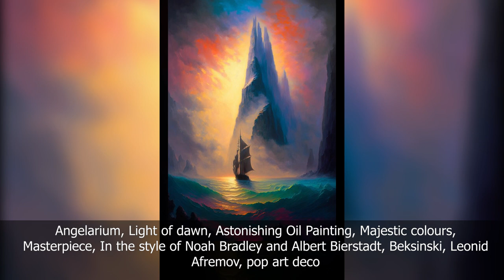The Art of Midjourney: A Look at the Creative Process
0:00 Light of dawn, Astonishing Oil Painting, Majestic colours, Masterpiece, In the style of Noah Bradley and Albert Bierstadt, Ben templesmith, Erin Hanson
0:05 a cat with fashion sunglasses , is lying On the roof , traveling at the beach , photography, photorealistric, 8k, ultrawide angle lens, wide angle view, full-body ,
0:10 Blindfolded porcelain armoured eye covering Angelarium horror style
0:15 Light of dawn, Astonishing Oil Painting, Majestic colours, Masterpiece, In the style of Noah Bradley and Albert Bierstadt, Ben templesmith, Erin Hanson
0:20 Mushroom alien, swamp background, digital art,
0:25 pretty face, bubbles penetrate beautiful white astronaut cracking the round space helmet surrounding her head, proportioned torso, full figure, nice legs, Coby Whitmore
0:30 Light of dawn, Astonishing Oil Painting, Majestic colours, Masterpiece, In the style of Noah Bradley and Albert Bierstadt, Ben templesmith, Erin Hanson
0:35 Angelarium, Light of dawn, Astonishing Oil Painting, Majestic colours, Masterpiece, In the style of Noah Bradley and Albert Bierstadt, Beksinski, Leonid Afremov, pop art deco
0:40 inside a beautiful library, big windows, natural light, plants and moss on walls, lots of books, wooden bookshelves, hyper realistic, scenes from a movie, ultra hd,
0:45 pond in the forest clearing, a sad angel angelarium crouching by the pond, looking down at her reflection, tears streaming down her face. Illustrated, animation, brush strokes
0:50 Hideous acrylic landscape painting
0:55 Gollum Sméagol happy sitting on the rock with golden ring in hand,
1:00 a crowd is dancing on a big techo party in front of the city of ghent by night in a glass jar, sunset
1:05 photorealistic beautiful lady, studio lights, hasselblad, nikon, 50mm 1.2 lens, sharp eyes, Octane Render, Unreal Engine, sharp details : in the style of ArtGerm, Ross Tran, MK Slowinski, Alexey Kazantsev, Sciamano, HooBaMon, LeraPi
1:10 an ugly creature what walk close to an happy child in a beautiful japan city with rain and reflections
1:15 surrealism, inspired by Salvador Dali, inspired by beksinski, hoarfrost raven melting into time, with labyrinthian post-apocalyptic cities on its wings, ornate intricate highly detailed, dreamy atmosphere, misty mysterious magical, fantasy fairytale aesthetic, beautiful bizarre, retouching, volumetric lighting, god rays, cinematic, professional photoshop edits frequency separation, hyper realism details, horizon based ambient occlusion, redshift render in Maya, 50mm, dslr, octane render, vfx, postprocessing, hyperrealistic, still life photography, Nikon D850, Canon EOS 5D Mark II, cinema 4D, unreal engine, 8k, 4k
1:20 Splendid landscape artwork, Fusion between Cell-shading And Alcohol ink, Taroko Gorge, Mesmerizing, captivating, Lovely, enchanting, in the style of Jojos Bizarre adventure and Yuko Shimizu, stylized, anime Art, Felipe Pantone, Paul Cezanne, Pop art deco, Vibrant,
1:25 Lovely relaxing cell-shaded Landscape painting, serene, tranquil, Pamukkale, in the style of Atey Ghailan and Jojos bizarre adventure, Antonio Mancini, Charles e Burchfield
1:30 beautiful blue sky anime woman who smells rank, in a zen garden by Studio Ghibli, Pixiv, photorealistic, trending on Artstation, cel-shaded, hdr, sharp focus, detailed, clean, sweaty, armpit stains, full body
1:35 Angerlarium, Light of dawn, Astonishing, Fusion between Oil Painting and Vector Art, Cell shading, Majestic colours, Masterpiece, In the style of Noah Bradley and Albert Bierstadt, Ben templesmith, Erin Hanson, Phantasmagoric, fascinating, Yuko Shimizu